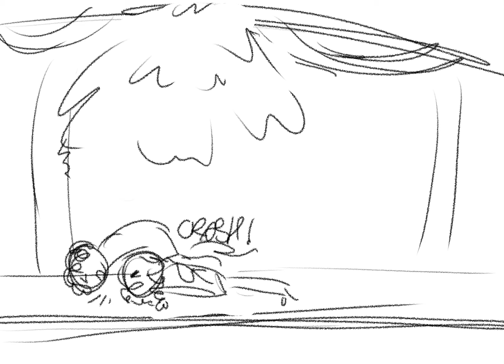Vines as my ocs (superhero)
Hey y’all! Got a new iPad so I’ll defo be posting more!! Sorry I haven’t been that active recently, I’ve not been wanting to post on my YouTube channel that much, but here I am! :￼D

Byeeew